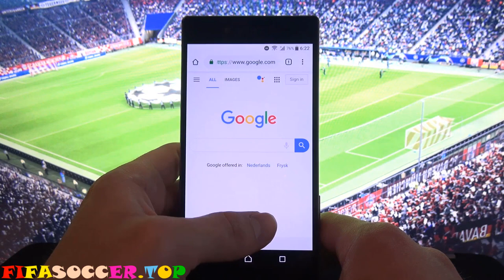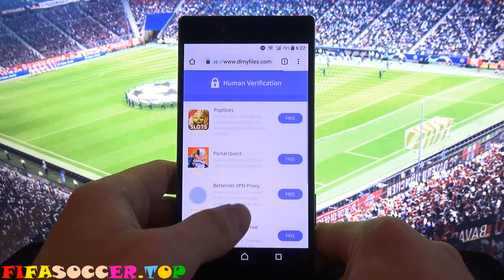Fifa Mobile Cheats 💃 Gems Hack 💎| Working in 2020 on iOS/Android 💎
NO SURVEYS | 100% SAFE

I'm just like you guys trying to find working tools to get free

Fifa Mobile cheats to get resources ! Today I'm going to show you the working one that I found

I will show you every step in this video so please follow itcarefully.